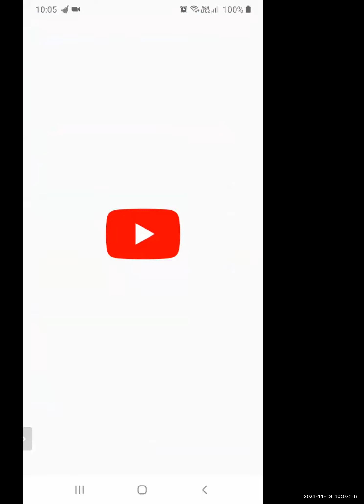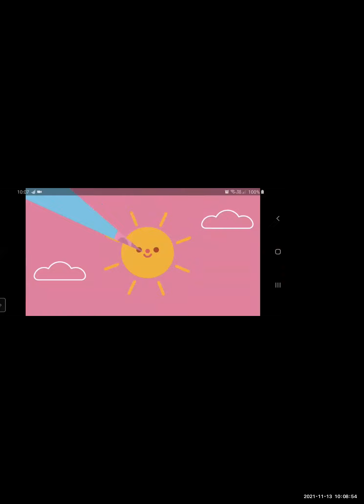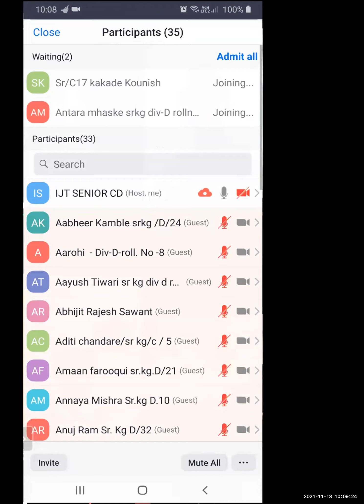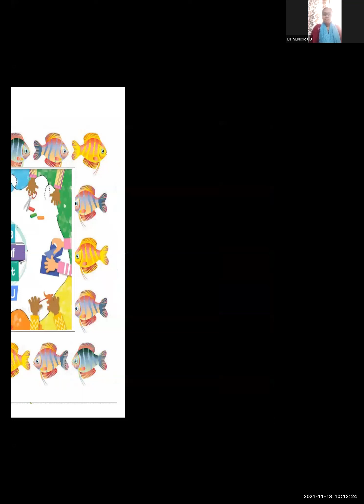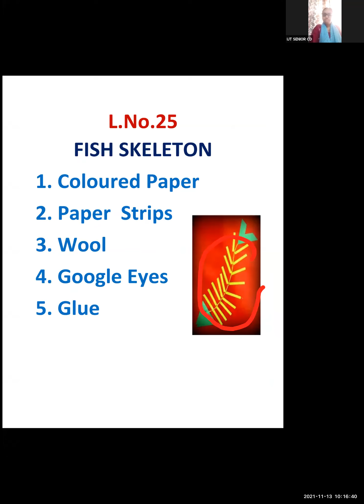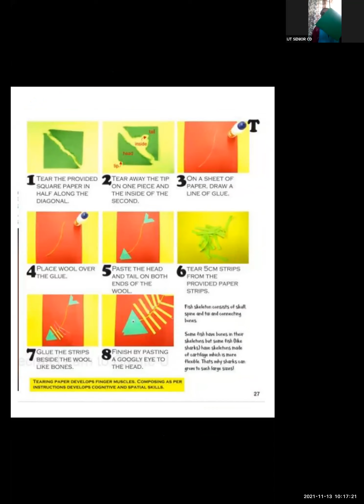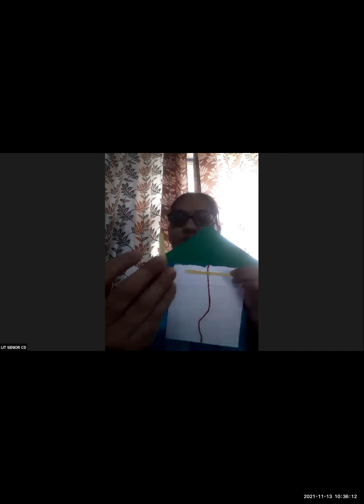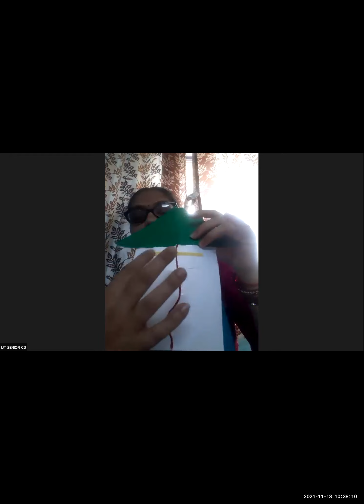Arts and Crafts - Fish Skeleton - 13/11/21